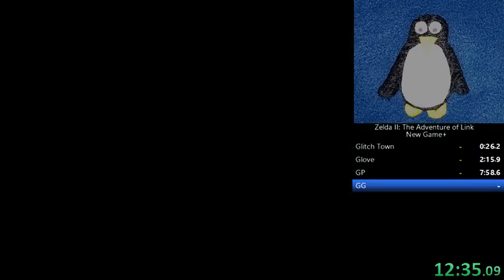Zelda II (NES) - New Game+ - Speedrun - 13m30s